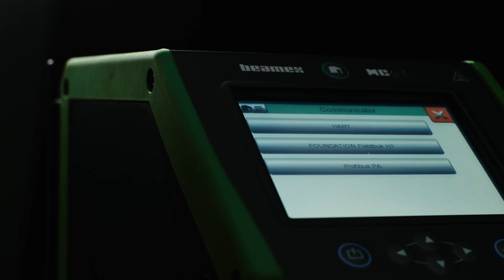Beamex MC6-T Multifunktionell Temperaturkalibrator och Kommunikator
Beamex MC6-T kombinerar ett toppmodernt temperaturtorrblock med inbyggd multifunktionell processkalibrator- och kommunikatorteknik. Den erbjuder en mångsidighet som ingen annan temperaturkalibrator kan matcha, eftersom den ger kalibreringsmöjligheter för såväl temperatur, tryck som olika elektriska signaler samt utgör en multi-buss kommunikator för fältbussinstrument.